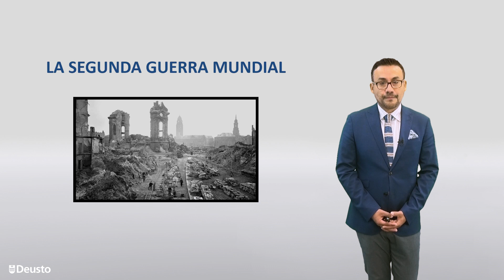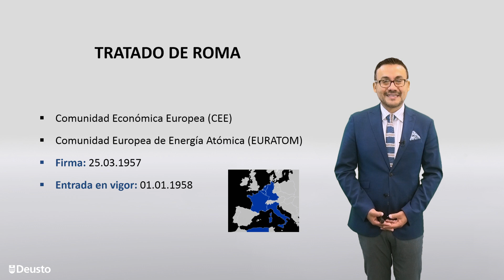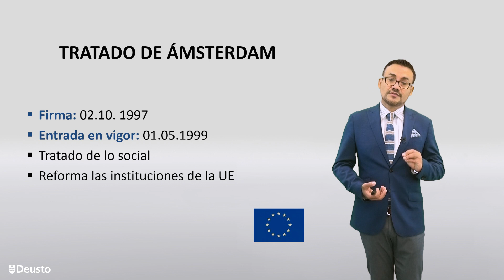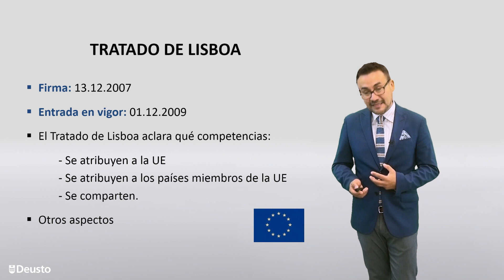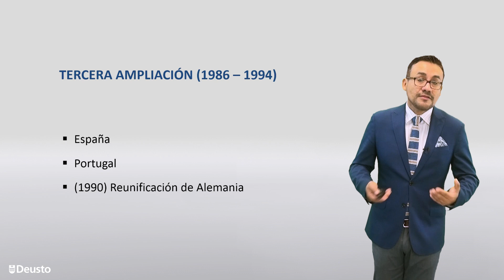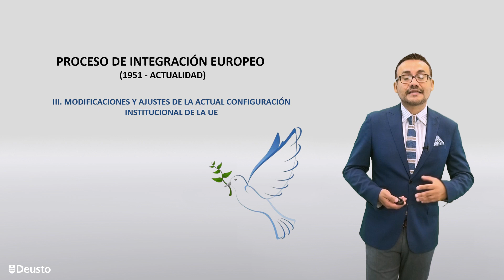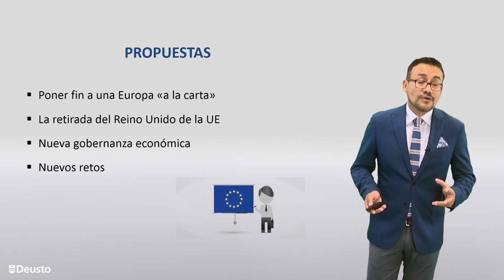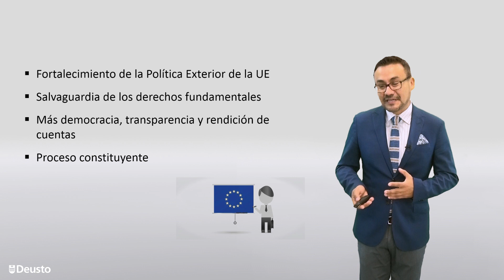Las Organizaciones Internacionales - Génesis de la Unión Europea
Prof. Dr. Antonio Manrique de Luna Barrios.